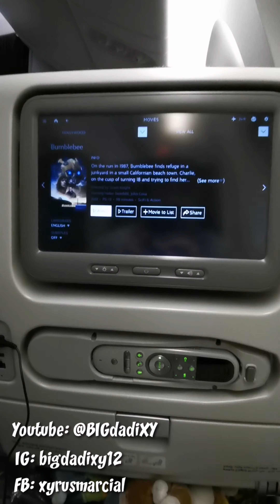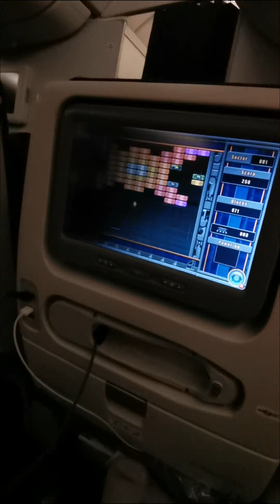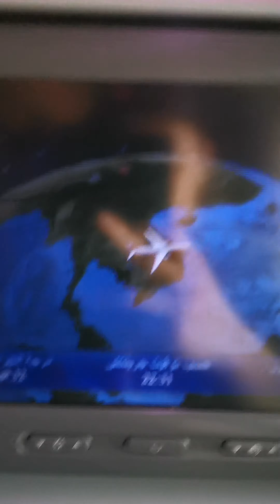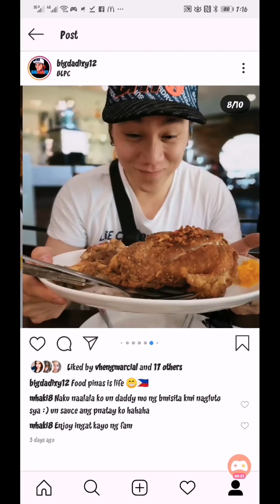PINAS VACATION 2019 (VLOG_01)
1st time po nmen n una umuwi ni xander show. 20 days lang kc bakasyon ni mami vheng. Pero sunod xa after 1 week